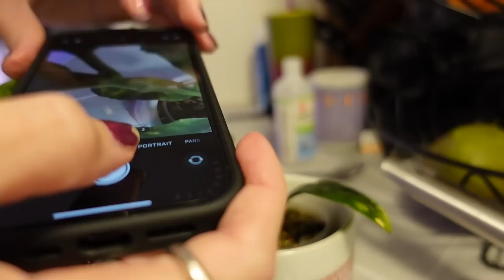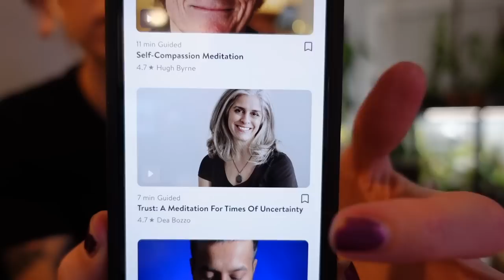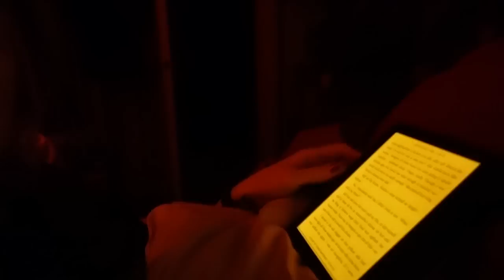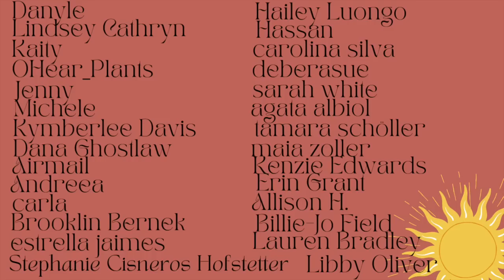a day in my planty life 🌱 reviving my neglected plants, mealybugs, care routine, + my work day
Get $20 off any Brooklinen order over $100 using my code WILDFERN at checkout

Merch!!